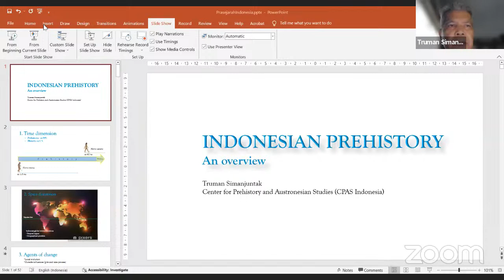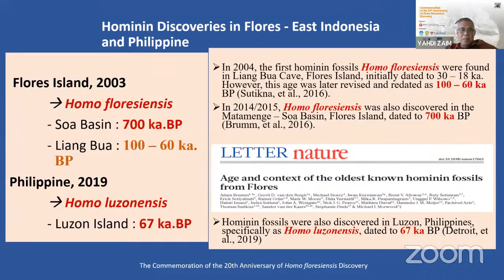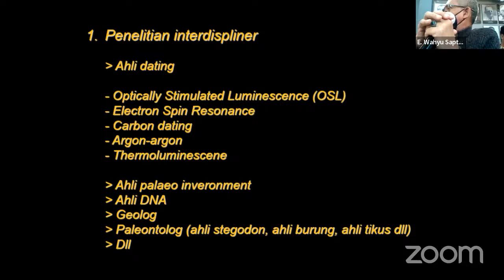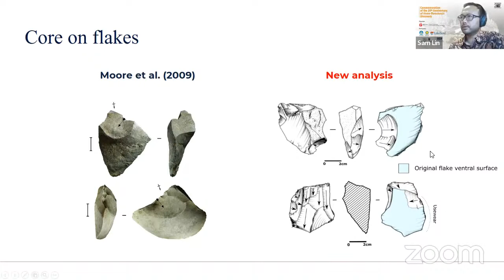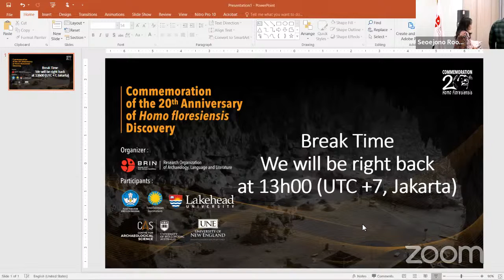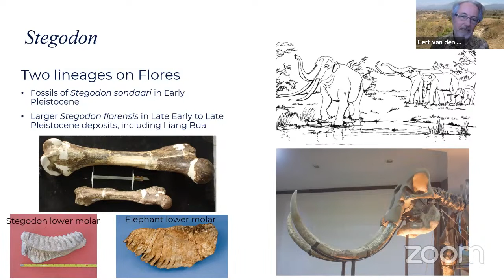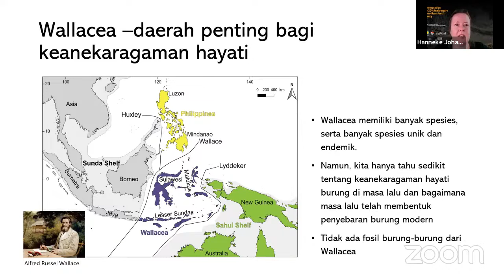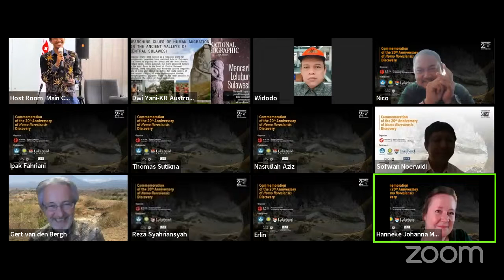Commemoration of the 20th Anniversary of Homo Floresiensis Discovery (Day 1)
Dua dekade silam, pada bulan September 2003, sisa-sisa kerangka hominin kecil yang sebelumnya tidak diketahui diekskavasi oleh tim gabungan arkeolog Indonesia dan Australia di Liang Bua, Flores, Indonesia. Ditemukan kira-kira enam meter di bawah lantai gua, sisa-sisa kerangka menunjukkan morfologi yang sangat primitif, bersama dengan sejumlah besar artefak batu dan sisa-sisa fauna Pleistosen, seperti gajah purba kerdil yang telah punah (Stegodon florensis insularis), komodo (Varanus komodoensis), bangau raksasa yang endemik (Leptoptilos robustus), burung nasar (Trigonoceps sp.), dan tikus raksasa (Papagomys sp.). Pada tahun 2004, spesimen manusia purba ini dipublikasikan sebagai spesies baru, yang disebut Homo floresiensis dan diberi julukan “Hobbit”. Sejak saat itu, penemuannya pun membangkitkan minat dan perdebatan ilmiah di seluruh dunia, dan telah disiarkan luas media. Spesies manusia purba ini hidup dan menghilang dari Liang Bua sekitar 100.000 hingga 60.000 tahun yang lalu, diikuti oleh beberapa letusan gunung berapi sekitar 50.000 tahun yang lalu. Peristiwa letusan ini juga menandai periode pertama kali manusia modern muncul, sekitar 46.000 tahun yang lalu, yang kemudian terus memanfaatkan gua tersebut hingga saat ini.

Dua puluh tahun terakhir ini merupakan tahun yang menarik bagi banyak komunitas ilmiah, terutama setelah menemukan fakta bahwa ada spesies manusia lain yang pernah hidup di antara kita di Bumi. Selama dua puluh tahun ini, banyak aspek arkeologi Liang Bua yang telah terungkap, sehingga membawa kita pada pemahaman yang lebih baik tentang kehidupan dan hilangnya Homo floresiensis. Di sisi lain, penelitian yang sedang berlangsung juga menimbulkan lebih banyak pertanyaan yang perlu dijawab dalam waktu dekat.

Opening Speech: Dr. Herry Yogaswara (Kepala OR Arkeologi, Bahasa, dan Sastra - BRIN)
Pembicara:
1. Prof. Truman Simanjuntak (CPAS Indonesia)
2. Prof. Yahdi Zaim (FT Geologi ITB)
3. E. Wahyu Saptomo, M.Hum. (IAAI)
4. Dr. Sam C. Lin (University of Wollongong, Australia)
5. Dr. Gert van den Bergh (University of Wollongong, Australia)
6. Dr. Hanneke J.M. Meijer (University of Bergen, Norway)
7. Dr. E. Grace Veatch (Smithsonian Institution, US)

Tentang BRIN